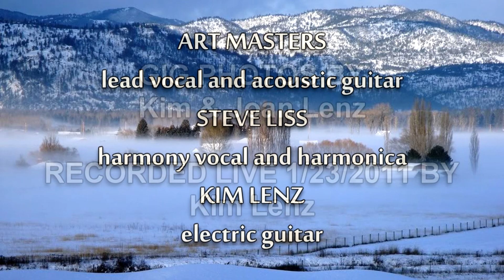"MONTANA"...A.J. (Art) Masters Live 2011 at Arturo's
Another tune from the January 2011 performance at Arturo's in Fullerton, California. No "real" video captured on this one. A.J. (Art) Masters: lead vocal and acoustic guitar; Steve Liss: harmony vocal and harmonica; Kim Lenz; electric guitar.